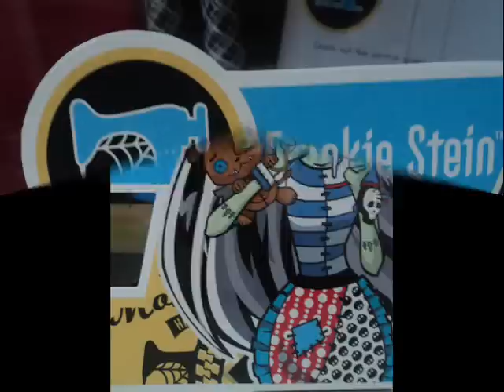My New Monster high Frankie Stein Classroom doll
My new Frankie Stein *.* And my 2 barbie magazin :D